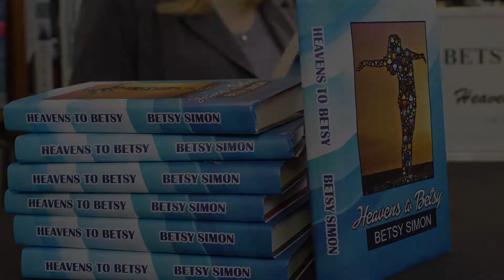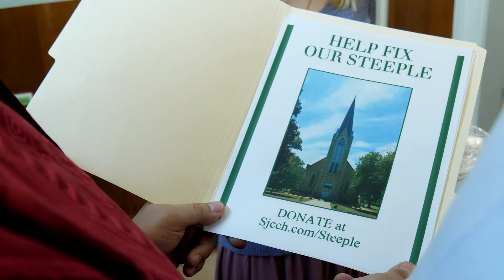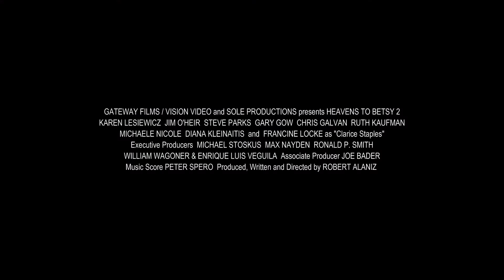"Heavens to Betsy 2" Theatrical Trailer #1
The official theatrical trailer for Sole Productions' "Heavens to Betsy 2" (2019) starring Karen Lesiewicz, Jim O'Heir, Steve Parks, Gary Gow, Chris Galvan and Francine Locke. Produced, written & directed by Robert Alaniz. Distributed by Gateway Films / Vision Video.